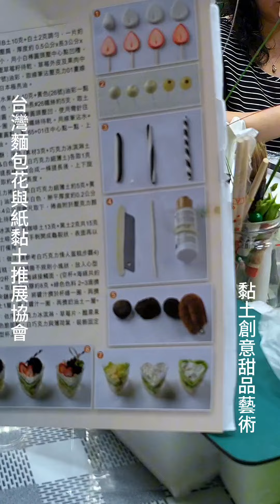黏土創意甜品藝術證照班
黏土創意甜品藝術證照班／台灣麵包花與紙黏土推展協會 學員學習進行中